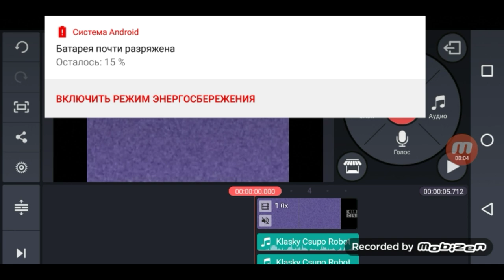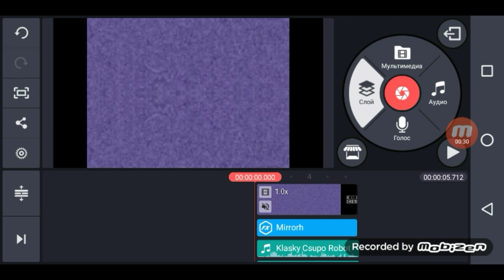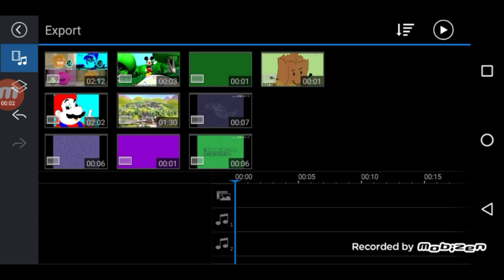How to make swirled mirror effect on Android